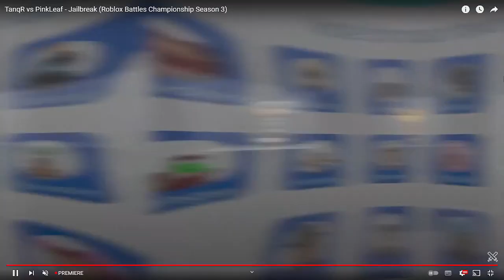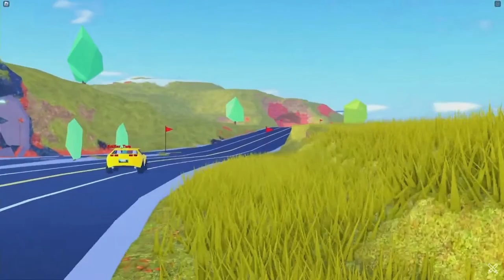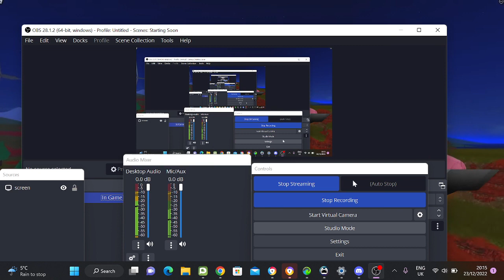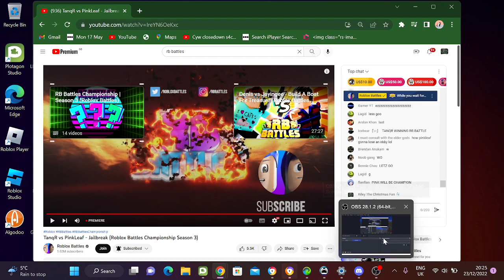TANQR VS PINKLEAF [REACTION] ROBLOX RB BATTLES